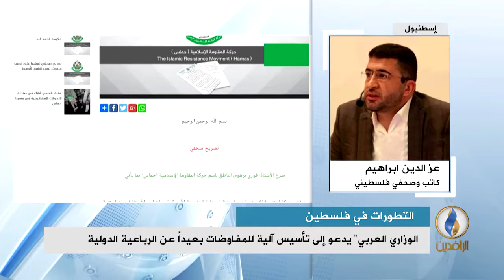مداخلة عز الدين إبراهيم بشأن دعوة "الوزاري العربي" لتأسيس آلية للمفاوضات بعيدا عن الرباعية الدولية